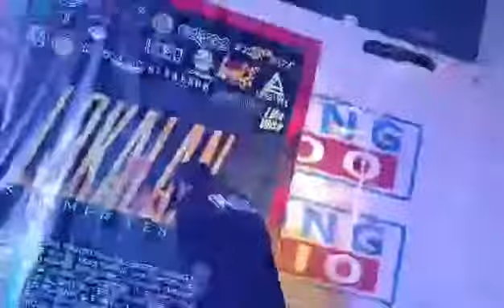Bud Jesus live @ Lokalan Summer Fest (Own Zone verse)